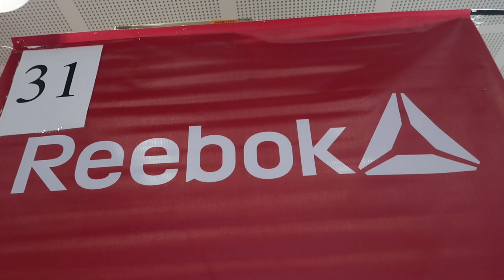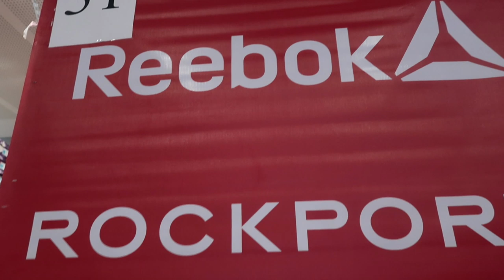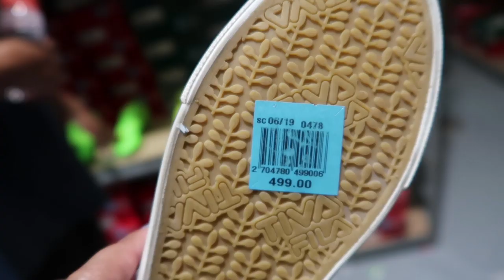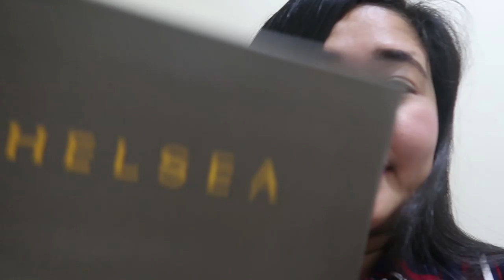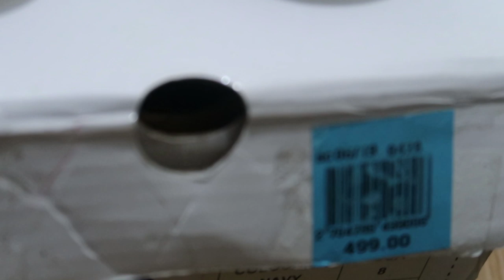AFFORDABLE FILA SHOES @ Mega Shoes & Bags Sale in SM Megamall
Hello KayDys, welcome back for the Part 2 of my Mega Shoes & Bag Sales in SM Megamall.

We finally found the cheapest FILA shoes. We also captured affordable shoes in SM Megamall Sale.